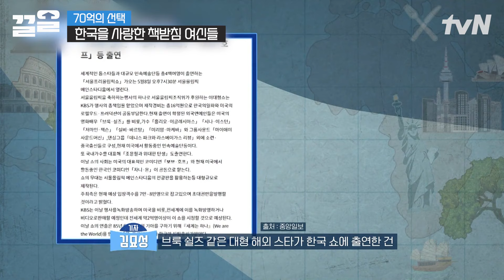레전드 해외 여배우들이 한국을 너무나도 사랑하면 벌어지는 일?!💥 소피 마르소부터 브룩 쉴즈까지ㄷㄷ | 70억의선택